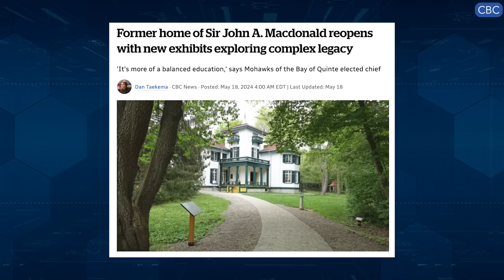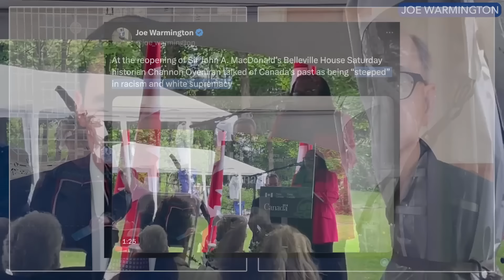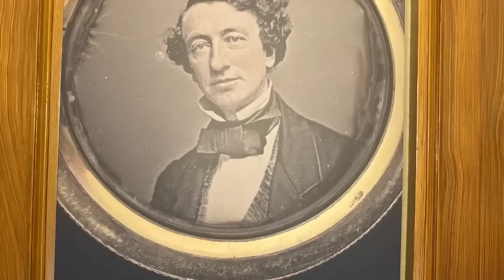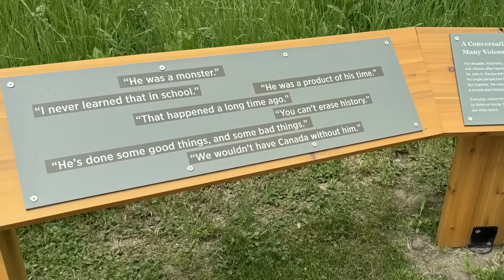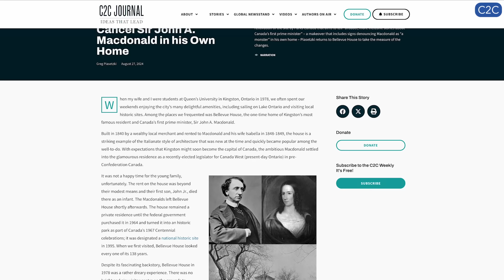John A. Macdonald saved more Indigenous lives than ANY other prime minister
Greg Piasetzki toured the newly renovated Bellevue House in August, the Parks Canada monument to John A. Macdonald, and was appalled at the historical inaccuracies and maligning of Macdonald throughout the house where he once lived. Everything about Macdonald today except for one or two biographies written decades ago is a carefully curated slander against not only the man but his creation – Canada.

In Piasetzki's belief, Macdonald is not only innocent against the claims of genocide for which he stands accused, but Macdonald actually saved more Indigenous lives than any other prime minister in the history of Canada.